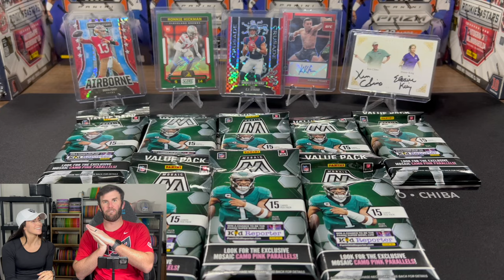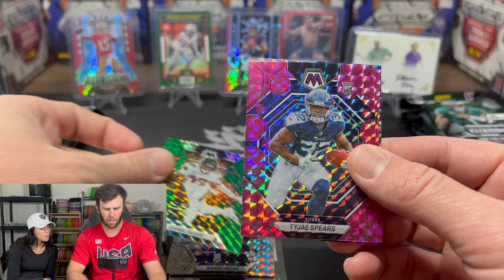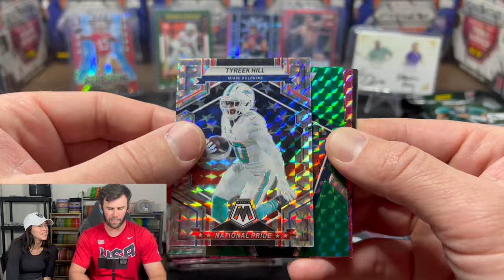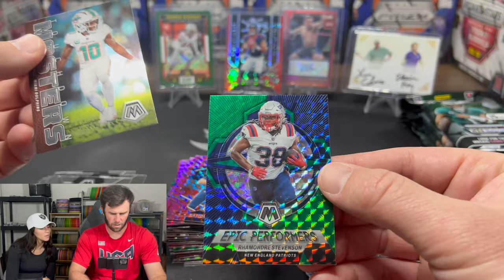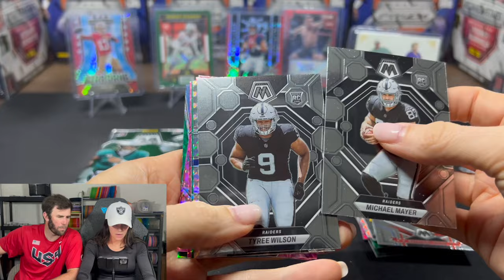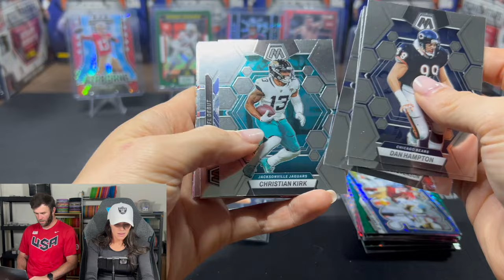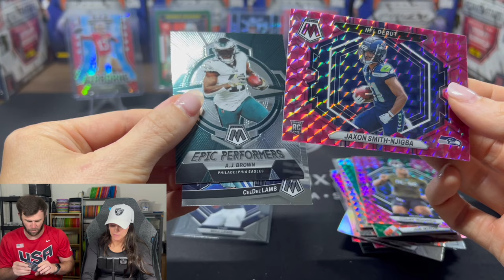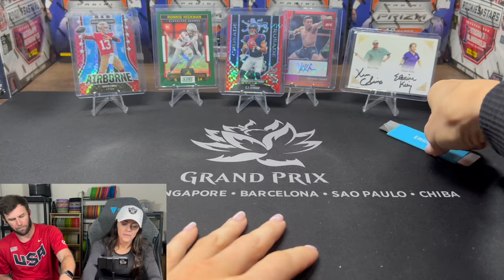PULLING ALL THE ROOKIE QBS! 2023 MOSAIC FOOTBALL VALUE PACKS!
Testing our luck with some Mosaic Football Value Packs

We are opening a 2023-24 Panini Prizm Monopoly Basketball Blaster Box